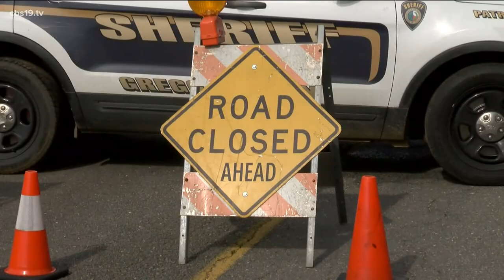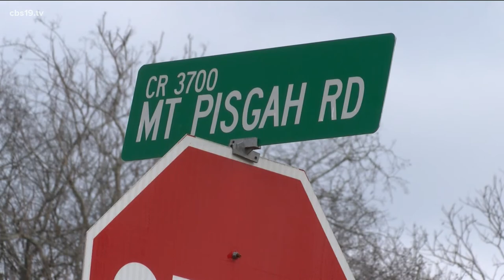Boyfriend of missing Gregg County woman not cooperating with authorities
Rosemary Rodriguez went missing in Oct. 2019.